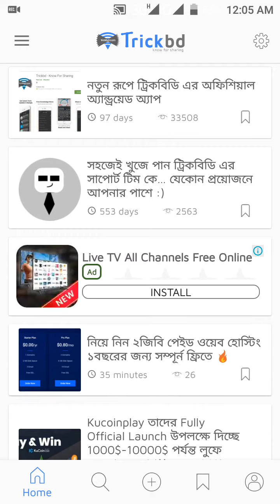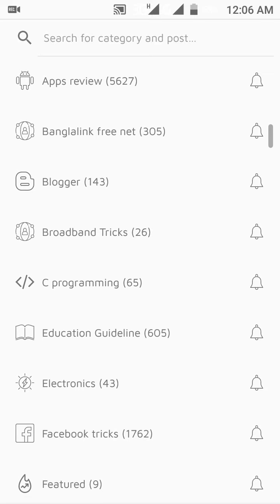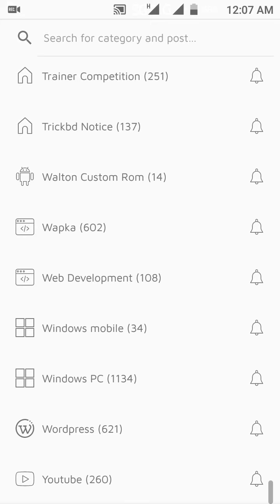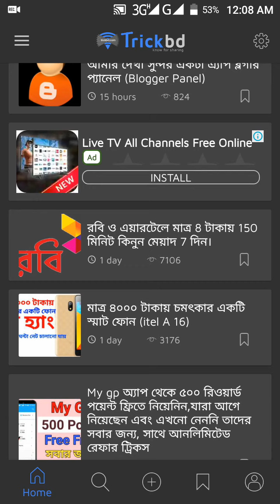অসাধারন বাংলাদেশি টিপস এন্ড টিক্র সাইট না দেখলে চরম মিস করবেন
নিচে লিংক দিলাম ডাউনলোড করে দেখে নিন অসাধারব সাইট টি মোবাইল পিসি সব ধরনের নতুন নতুন টিপস শেয়ার করে এখানে ঘুরে আসুন একবার।

আস্সালামু আলাইকুম।